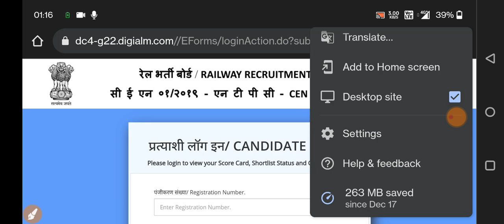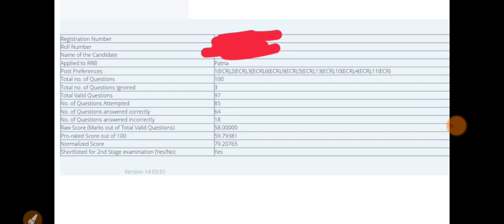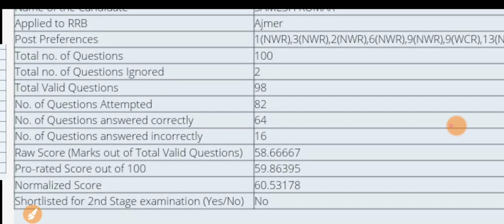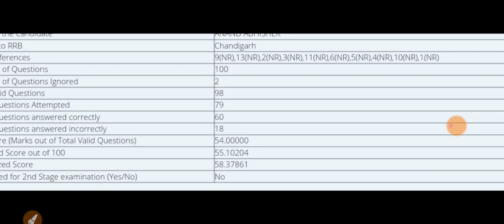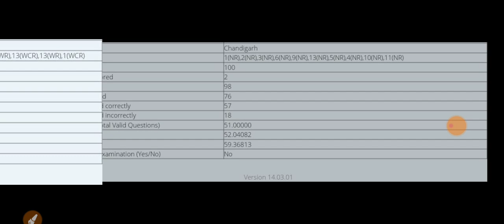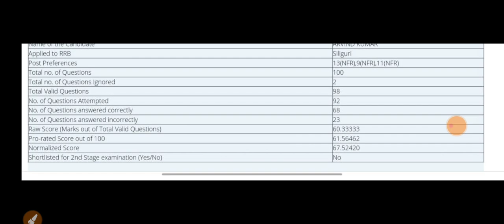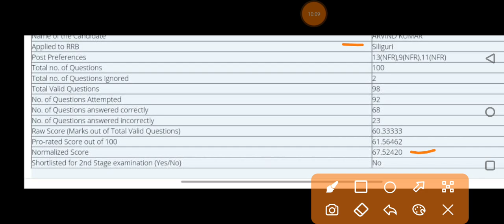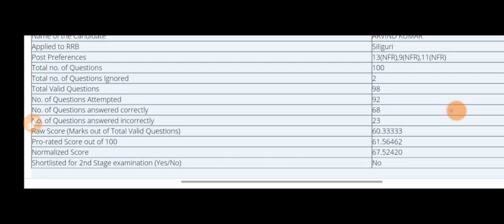RRB NTPC Score Card जारी। देखें किस जोन में कितना normalization हुआ। छात्रों के साथ धोखा।